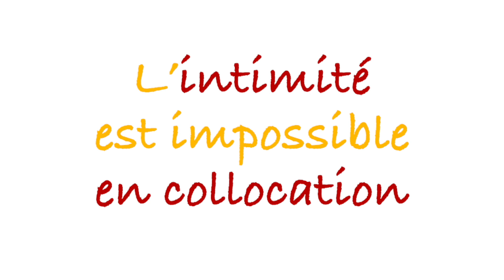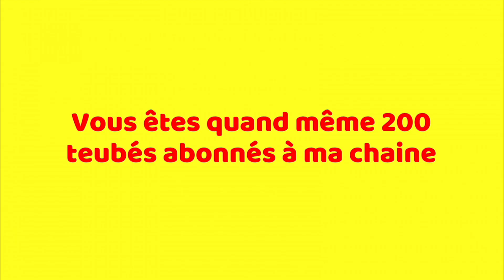PARODIE DE PUBS #2 - Sacré Bastien !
Après l'énorme succès de la première vidéo,
dégustez, picorez et osez le rire